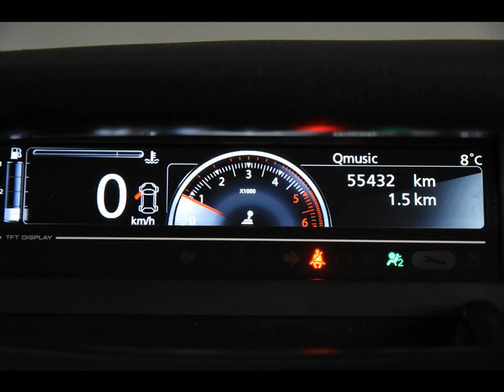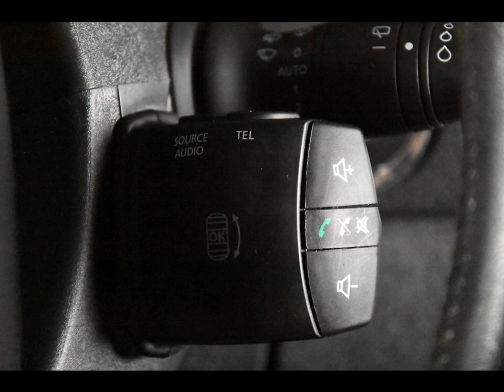RENAULT SCENIC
Merk en model: RENAULT SCENIC
Uitvoering: Xmod 1.5 DCi *Navi*Pano*
Transmissie: Handgeschakeld
Brandstof: Diesel
KM stand: 55000
Bouwjaar: 2014
Gewicht: 1349

Bedrijf: Eurodecars Automobielhandel BV
Plaats: Kerkrade